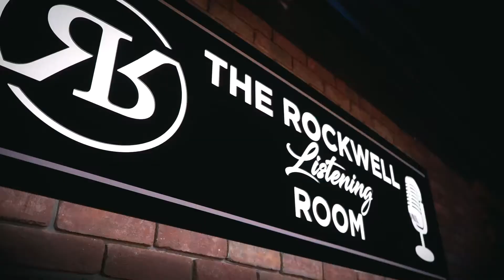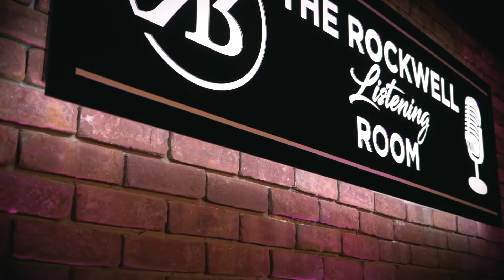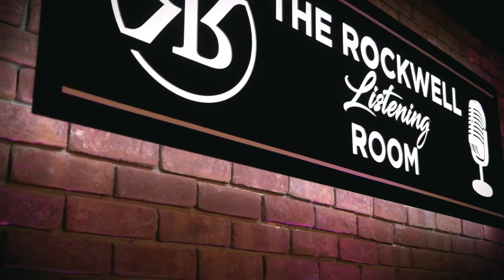Bruce Music ~ Wave Train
Bruce Music Duo ~ Live at O.P. Rockwell ~ Park City, Utah ~ 4 30 20
~ Wave Train and Intro Jam are original Bruce Music!
~ All loops are created live

~ Bruce Music is acoustic jam rock with blues, jazz, funk, and reggae grooves. While performing I create live musical loops building captivating sonic layers to which I improvise with my guitars and vocals. Improvising and creating new music live is what music is all about to me! So I “go for it” performing, ensuring a new and magical musical experience every time!

Bruce Christenson ~ Vocals, Guitars, Bass, Live Loops ~ Park City, Utah
Jeff Vigness ~ Drums and Percussion
Phil Triolo ~ Bass Clarinet, Clarinet, Tenor and Soprano Sax

Thanks to Mountain Town Music and Flying Goat Productions

Keep it Real! ~ No auto tune, auto quantize/rhythm, tap tempo are used by Bruce Music!